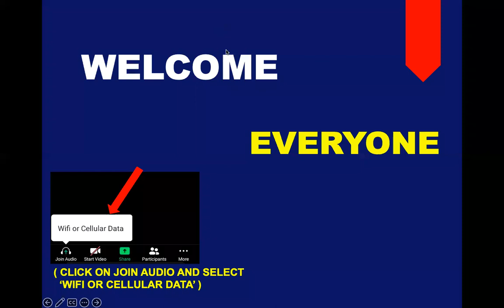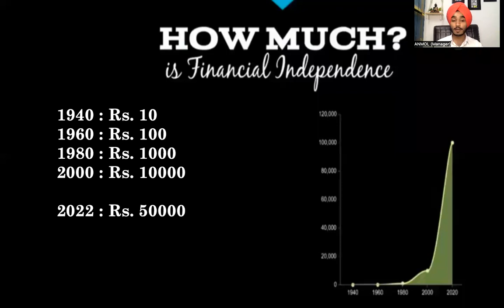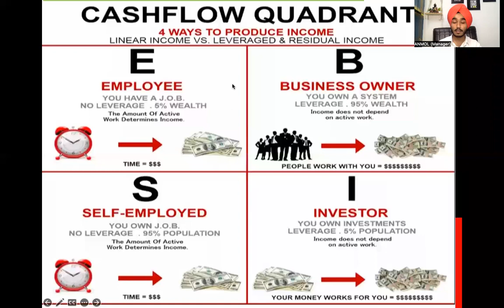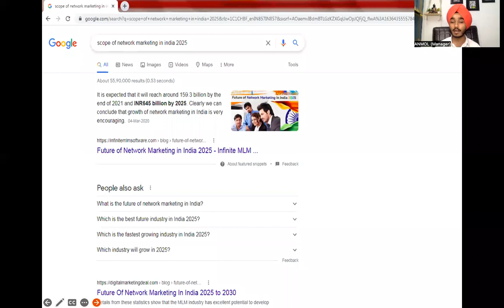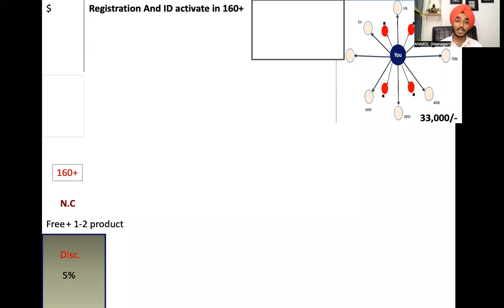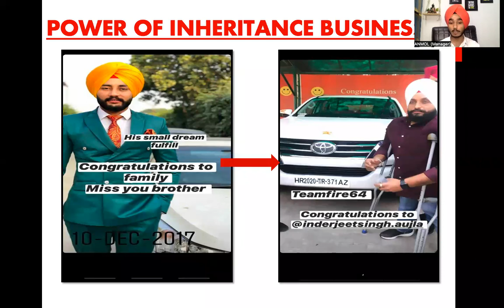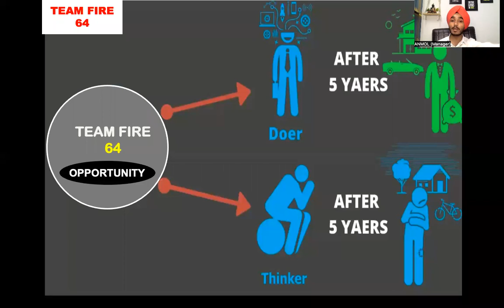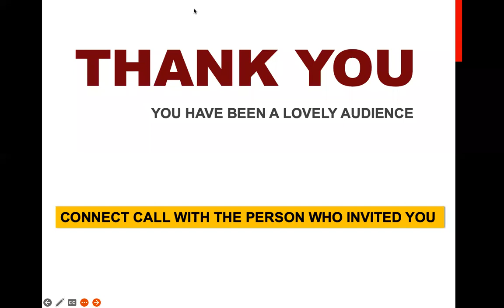DIGITAL OPPORTUNITY WEBINAR (Learn New Ways of Earning)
Digital Opportunity

Learn New Ways to Earning

Learn How To Make Money From Home